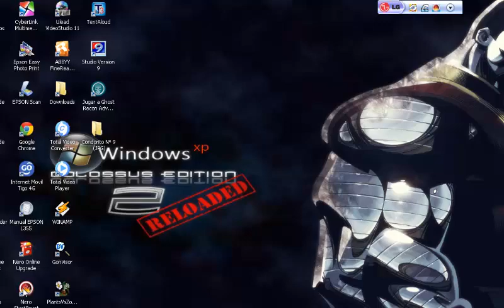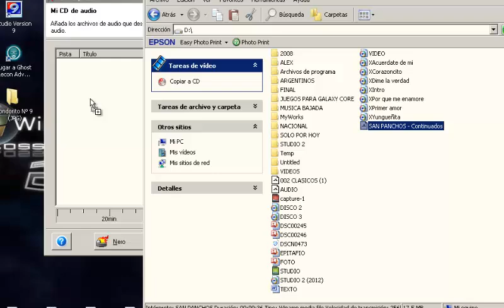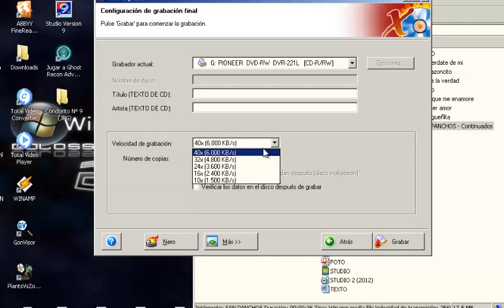TUTORIALES 2014 COMO TRACKEAR CON NERO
ESTE ES EL MAS SENCILLO TRACKEADOR, FUNCIONA CON CUALQUIER NERO QUE TENGAS